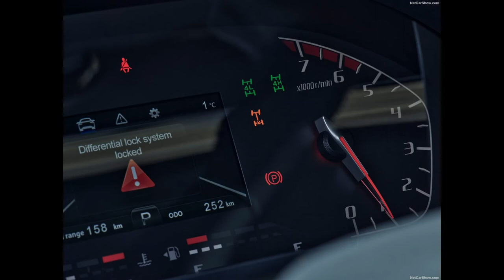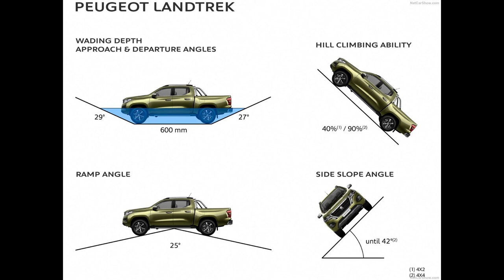Peugeot Landtrek (2021)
Peugeot Landtrek

The Peugeot's international expansion is intensifying with the new Peugeot Landtrek entering the One ton Pick-up segment. This constantly evolving segment represents more than 2.4 million annual sales.

It is based on the fundamentals of the segment: 3.5 t towing capacity, versatility, different body shapes, real off-road and overtaking capabilities with unbeatable robustness and ease of repair.

With its remarkable style, advanced modularity and unprecedented body size, it responds the needs of a demanding clientele:

petrol or diesel engines,
chassis cab, single cab or double cab,
Workhorse or Multipurpose versions,
a plethora of accessories to meet the needs of both professional and family activities.
The new Peugeot Landtrek offers record capacity of the body, the advanced modularity, the comfort worthy of a saloon car and its strong design make it a benchmark proposal in the segment.

Robuste and Reliable

The design provided by the Peugeot brand in very close collaboration with numerous referent international suppliers (Europe, Japan, USA...) ensures a pickup truck meeting the best international standards and an entirely new vehicle, at the level of its competitors.

In addition to an attractive style, the brand's specifications imposed a robust design so that the new Peugeot Landtrek is functional and enduring, while being well suited for outdoor leisure activities. Without compromise on reliability, with 2 million km of testing on all terrains and in all weather.

The dimensions remain within the limits of the market, with a length of 5.33m for the double cab version and 5.39m for the single cab versions, all with a width of 1.92m.

As One ton Pick-up pickup customers want real transport capacity, the Peugeot Landtrek has the most accommodating cargo box in the segment!

The size of the cargo box is a central design element of the architecture and makes it possible to load:

2 "Euro-pallets" in Double Cab versions (1.63m x 1.60m x 500mm body and 1.22m between the wheel arches),
3 "Euro-pallets" in Single Cab versions (2.43m x 1.60m x 500mm tipper and 1.22m between the wheel arches).
In any case the payload exceeds 1 t and can even reach 1.2 t on some versions. In addition, this loading area is illuminated via LEDs and allows you to connect accessories via a dedicated 12-volt socket. Note, a towing capacity up to 3 t to satisfy all uses.

And for those who prefer extreme and very long loads, Workhorse single cab versions can be sold without a rear bumper and thus have a 180° opening tailgate.

Essential in the pick-up segment, a complete range of customised accessories for the new Peugeot Landtrek will be available in the Peugeot network. Whether they are aesthetic, practical, technical or electronic, they have all received validation and endurance tests identical to the standard equipment and will enable the Peugeot Landtrek to be adapted to all situations! Running boards, thermoformed body protection, hard top glass, chrome roll bar, alarm, protective mats,... In total, more than 40 dedicated accessories will be available!